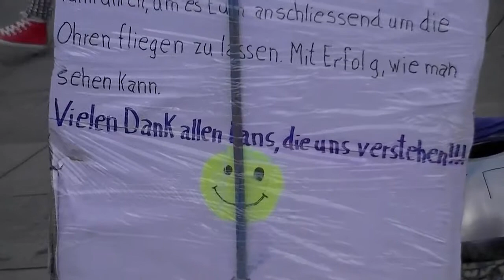Friedensmahnwache Saarbrücken 06.05.2014 - Liedermacher Stefan B - Milliarden Universen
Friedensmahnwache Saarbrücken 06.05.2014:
Liedermacher Stefan B - Milliarden Universen